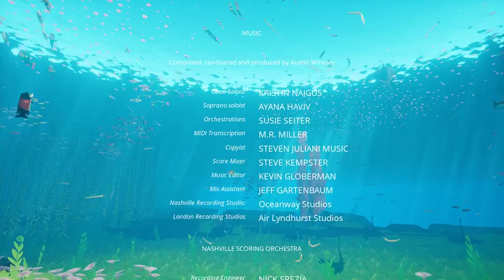Abzu part 5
Part 5 of Abzu gameplay. A little late, but here it is